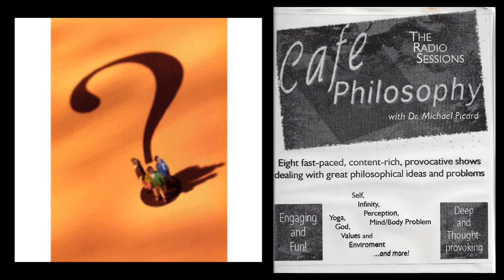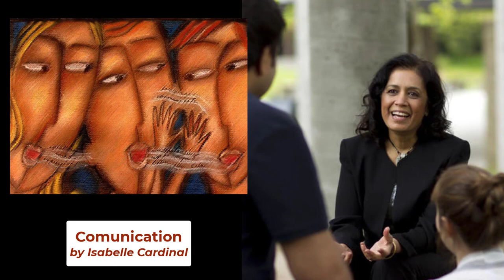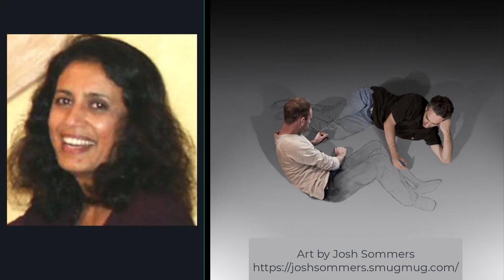Self and Other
A philosophical discussion in social psychology